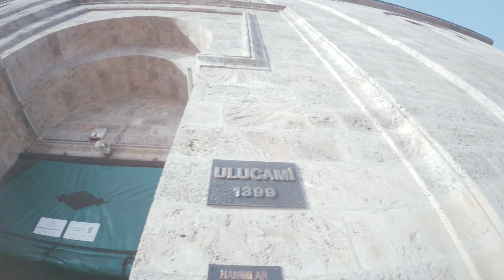Yıldırım beyazıt tarafından yaptırılan muhteşem Bursa ulucami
Bursa Ulu Cami Yıldırım Beyazıt tarafından yaptırılmış olup Türkiye'nin tek 20 kubbeli  camisidir gerek hat sanatları ile gerekse şadırvanıyla Tek kelime ile muhteşem bir yapıttır,

C U M A L I K I Z I K J I s